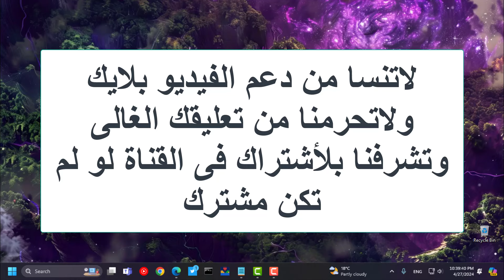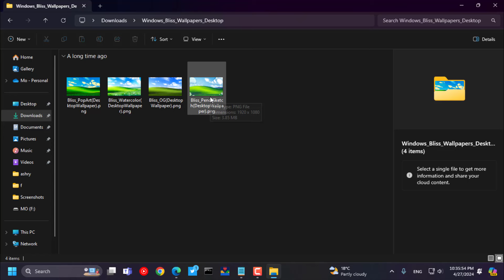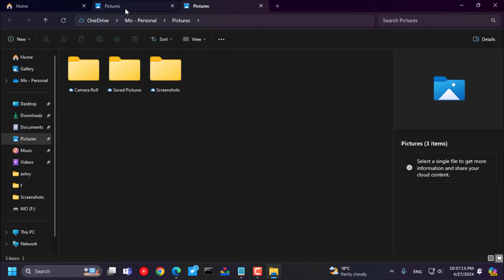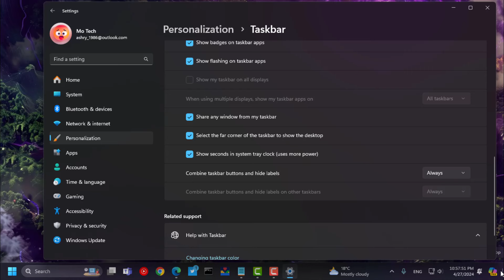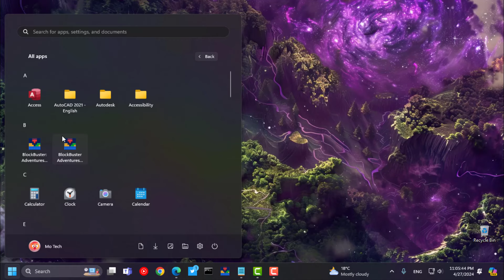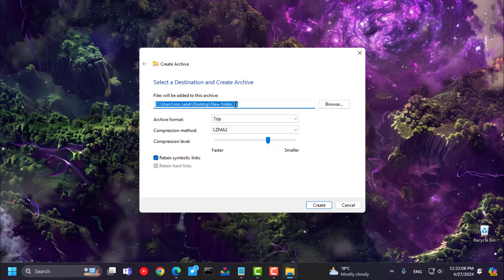تحديث جديد ويندوز 11 فيرجن 22635.3566 ميزات وتغيرات جديدة لمستكشف الملفات وكليك يمين والمزيد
فى هذا الفيديو نستعرض عليكم تغيرات وميزات تحديث ويندوز 11 بيتا الجديد للأصدار 23H2 فيرجن 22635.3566 الذى يتضمن تغيرات وميزات جديدة لمستكشف الملفات وشريط المهام ودعم جديد لتنسيقات الملفات المضغوطة من قائمة كليك يمين وتغيرات قائمة أبدأ  والمزيد